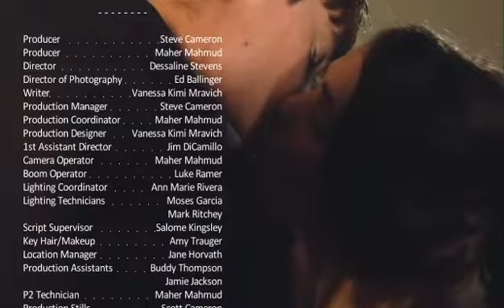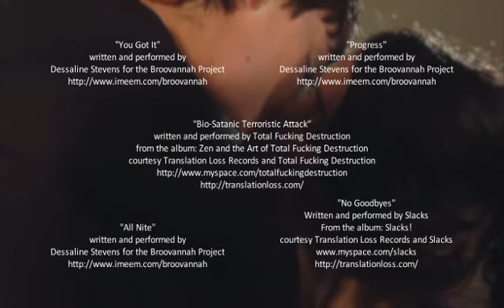The Cake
This is our second Project we worked on.   The story of Love, Jealousy, Deception, and Cake!!  We went from a small 5 crew to a crew of like 20.  It was amazing time!!!

Cast
Margot. Samantha Elmer
Tom. Dan Maher
Simon. Alex Funes
Jessie. Robert F. Killion
Black Cat. Jane Horvath
Kid on Bike. Mason Trauger
Trick or Treater 1. Marena Trauger
Trick or Treater 2. Mason Trauger
Spartan Cheerleader. Jamie Jackson
Fairy. Michelle "Micki" Montoro
Baseball Player. Colleen Johnson
Feathered Friend. Buddy Thompson
V for Vendetta Extra. Bryan Bocich
Drunk A**hole. Sundar J.M. Brown

Crew
Producer. Steve Cameron
Producer. Maher Mahmud
Director. Dessaline Stevens
Director of Photography. Ed Ballinger
Writer. Vanessa Kimi Mravich
Production Manager. Steve Cameron
Production Coordinator. Maher Mahmud
Production Designer. Vanessa Kimi Mravich
1st Assistant Director. Jim DiCamillo
Camera Operator. Maher Mahmud
Boom Operator. Luke Ramer
Lighting Coordinator. Ann Marie Rivera
Lighting Technician. Moses Garcia
Lighting Technician. Mark Ritchey
Script Supervisor. Salome Kingsley
Key Hair/Makeup. Amy Trauger
Location Manager. Jane Horvath
Production Assistant. Buddy Thompson
Production Assistant. Jamie Jackson
P2 Technician. Maher Mahmud
Production Stills. Scott Cameron
BTS Photographer. Alex Funes

Post Production Supervisor..Scott Cameron
Editor. Ed Ballinger
Colorist. Scott Cameron
Sound Designer. Sean Cameron
Music Coordinator. Dessaline Stevens
Music Coordinator. Ed Ballinger

Special Thanks. Joe Horvath

io house ltd.